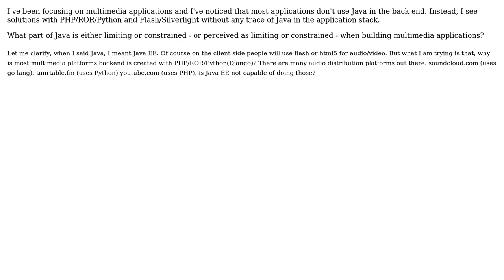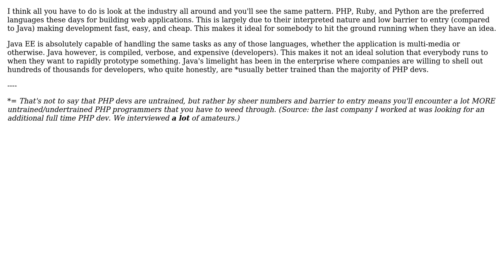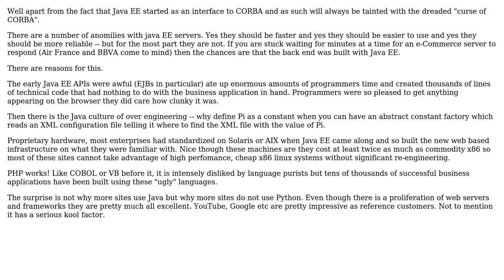Software Engineering: Why isn't Java being used for web multimedia applications? (4 Solutions!!)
Software Engineering: Why isn't Java being used for web multimedia applications?

With thanks & praise to God, and with thanks to the many people who have made this project possible! | Content (except music & images) licensed under CC BY-SA | Music | Images & others | With thanks to user Tony C.L user KyelJmD user James Anderson user gnat user feldoh user Craige and the Stack Exchange Network Trademarks are property of their respective owners. You are responsible for your own actions.